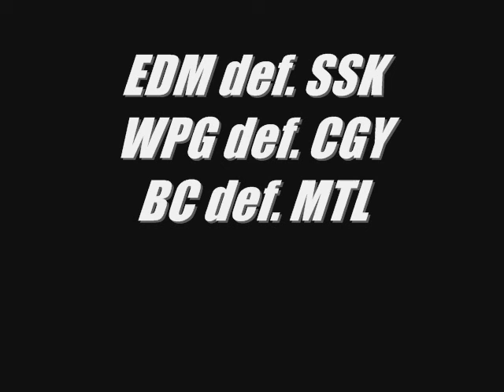CFL 2011 - Week 19 Picks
Johnny Sears gets a one-game suspension for his hit on Jyles as the 2011 regular season comes to a close!